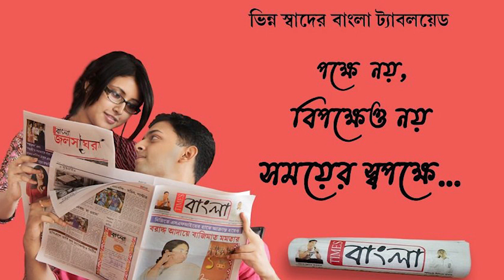গান ম্যানের বন্দুকের গুলিতে মৃত্যু কারখানার নিরাপত্তারক্ষীর